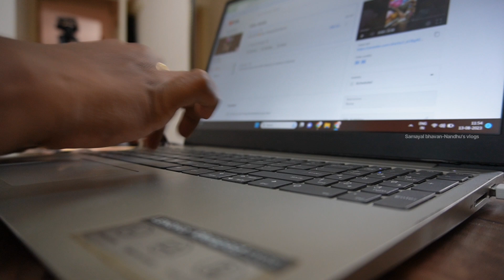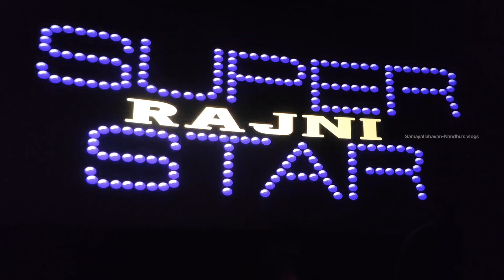What app I use for video editing/திருநெல்வேலி கார வடை/குஷ்பூ இட்லி/cooking our favorite recipes/vlog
Hello friends,happy day😍
💕Im Nandhusankar and i m a youtuber/homemaker😀✨.I m here to share my happy journey with lot of yummy recipes,home decoration ideas,natural skin care and also my lifestyle with you,If you like my videos pls do support and subscribe our channel samayalbhavan. thankyou so much friends💕

💁secret ingredient is always love💖

samayalbhavan

For more Vlogs from Samayal Bhavan

Products I Use/Bought in online
Vegetable chopper